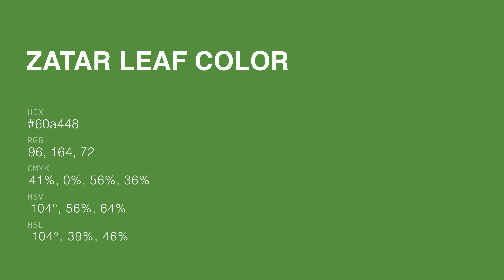Zatar Leaf color 60a448 hex color - Green color - Warm color 60a448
What color is Zatar Leaf ? 60a448 hex color - Green color - Warm color 60a448

Hex 60a448 Color Code is also known as Zatar Leaf color.